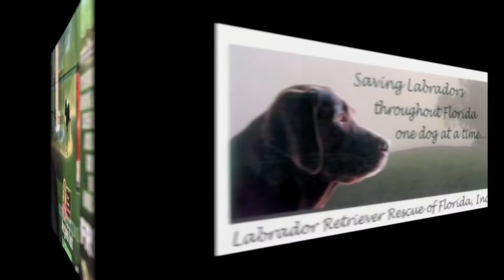Sophie Home Improvement